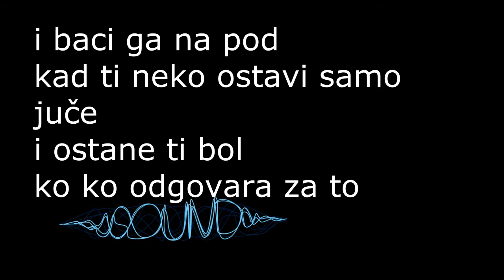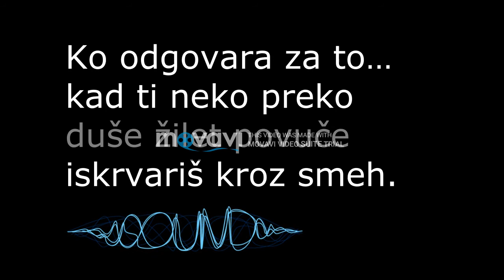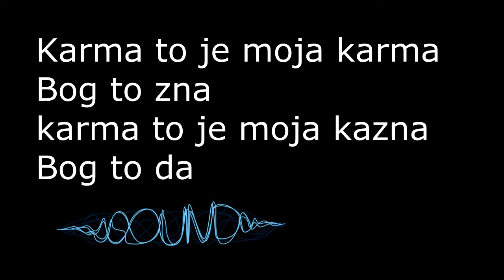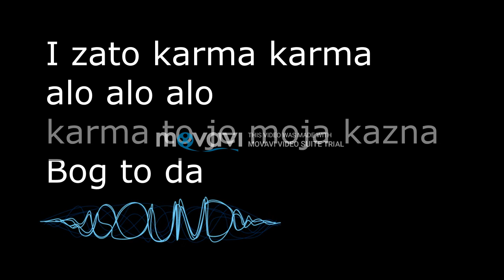Emina - karma Lyrics (official lyrics video)Lyrics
Slušaj ovu pesmu i sve ostale najveće hitove na: BEST OF : EMINA Deezer playlisti

Muzika: Emina Sandal i Darko Dimitrov
Tekst: Emina Sandal
Aranžman: Darko Dimitrov

Google Play: Coming soon...

Production company: IDJVideos™
Directed by: Boris Zec
Director of photography : Boris Zec
Editing and Post Production: Boris Zec
Production controller: Marija Mikić, Ivana Nikolic
Make up: Dušan Lazić, Adi Hasic